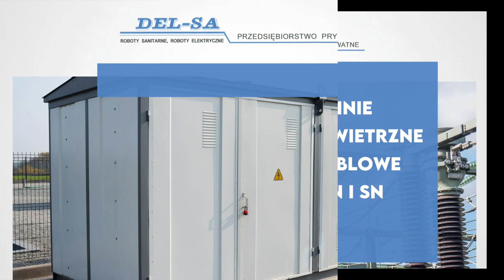Roboty sanitarne Kielce Del-Sa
Del-Sa to prowadzona przez nas firma, w ramach której działalności serwisujemy instalacje_elektryczne oraz sanitarne. Działamy w branży od wielu lat. Właścicielem jest Zbigniew Detka, a sama siedziba znajduje się w Kielcach.

Głównie proponujemy Państwu wykonanie oraz serwis instalacji elektrycznych w domach, biurach, sklepach, czy obiektach użyteczności publicznej. Naprawiamy też systemy alarmowe czy przeprowadzamy pomiary i odbiory elektryczne.

Dodatkowo proponujemy pomiary natężenia oświetlenia, a także doradztwo w zakresie tworzenia Inteligentnego Domu. Uzupełnienie naszej oferty stanowi wykonawstwo i odbiór instalacji sanitarnych, wodociągowych lub gazowych.